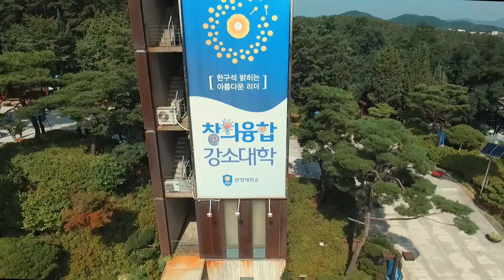[하이틴TV] 하늘에서 본 대학 _ 안양대학교